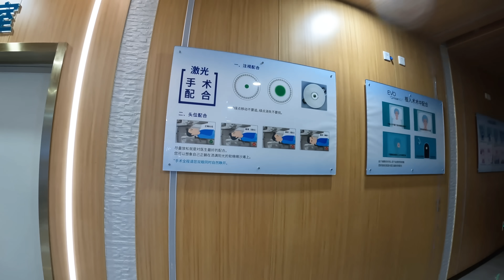妹妹做完手术说太恐怖，涛鸡公做大餐安慰她